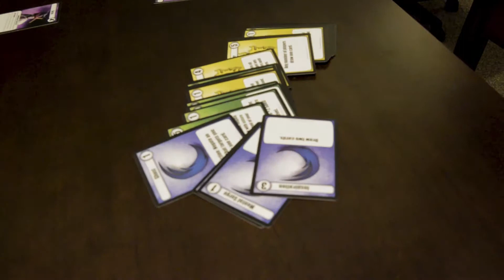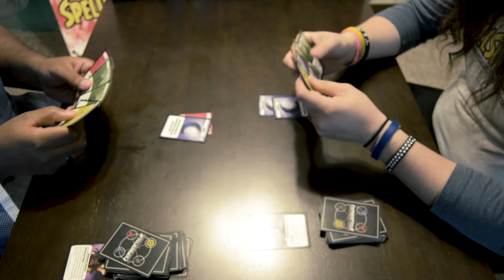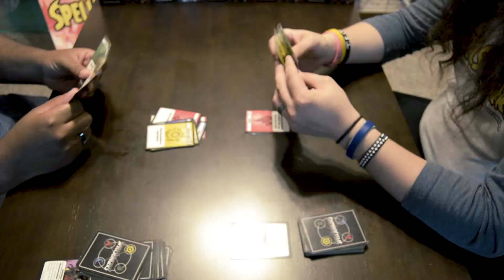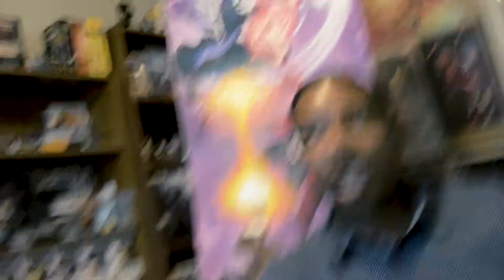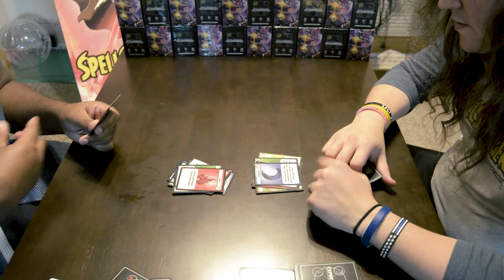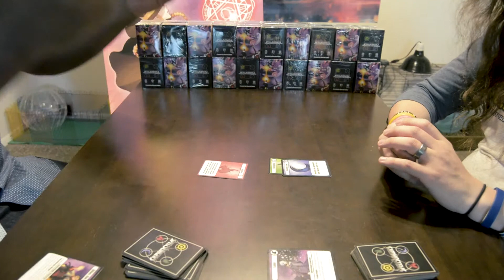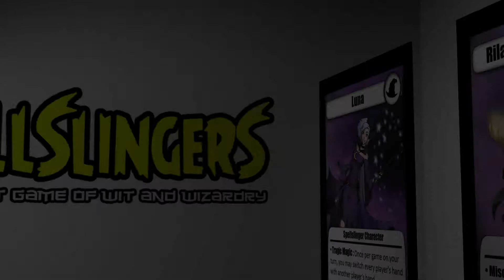Spellslingers Breakdown - Episode 6: Luna vs. Rilas! SEASON FINALE!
This is it! Our Spellslingers Breakdown finale!

Join us in Spellslingers Breakdown, where we go head to head, to see who wins!

Check us out on Kickstarter!

Would you like a card game of magical spellcasting that you can play anywhere, anytime, with anyone?

Don't miss out on exclusives, behind the scenes, and more!

Spellslingers ™ is the fast paced magic filled card game of wit and wizardry! Designed by Vincent Baker. Spellslingers™ is a card game where you cast powerful spells to be the last wizard standing!